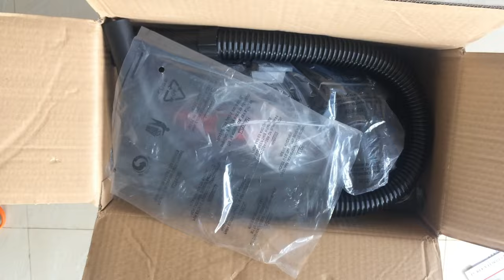Eureka Forbes Super Clean Vacuum Cleaner | Handy vacuum cleaner Review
Super Clean Handy Vacuum Cleaner.
Intro : 00:00
Unboxing : 00:05
Outro : 05:27

Gadgets i used :
Iphone 6s